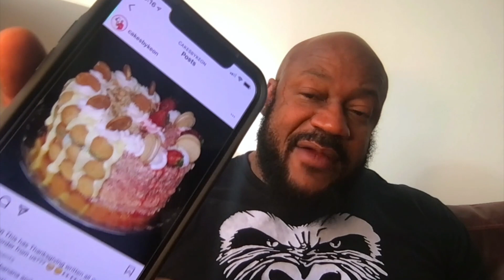Monday November 23, 2020. DO NOT call me early in the morning asking me for a ride to THE AIRPORT!!